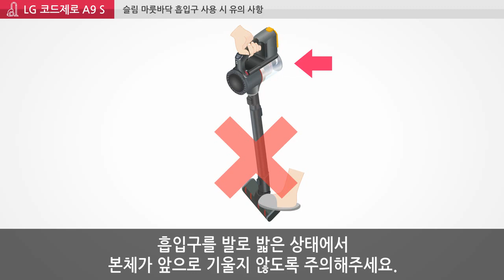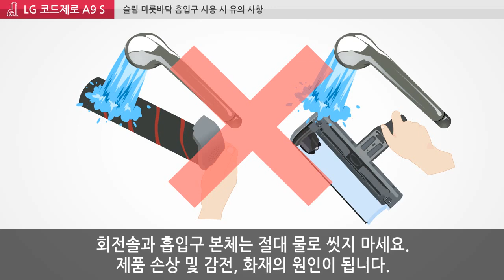LG 코드제로 A9S - 슬림 마룻바닥 흡입구 사용시 유의사항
"LG 코드제로 A9S - 슬림 마룻바닥 흡입구 사용 시 유의사항

- 흡입구를 발로 밟은 상태에서 본체가 앞으로 기울지 않도록 주의해 주세요.
- 흡입구가 가구 다리에 걸려 심한 충격을 받지 않게 해주세요.
- 흡입구가 모서리 부분에 걸려 심한 충격을 받지 않게 해주세요.
- 가전제품의 전원선이 흡입구에 걸리지 않도록 해주세요.
- 제품 사용시 회전솔이나 바퀴에 손, 발, 옷자락이 끼이지 않도록 주의해 주세요.
- 제품 사용 전 바닥에 있는 액체를 모두 닦아주세요.